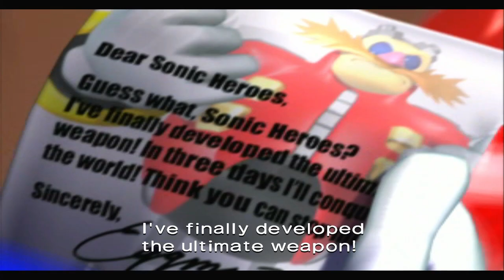SHISHISHISHISHISHISHISH- (Sonic Heroes) Part 1